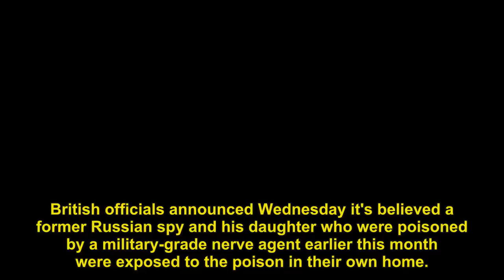Poisoning of ex-Russian spy, daughter took place at their home, UK cops believe